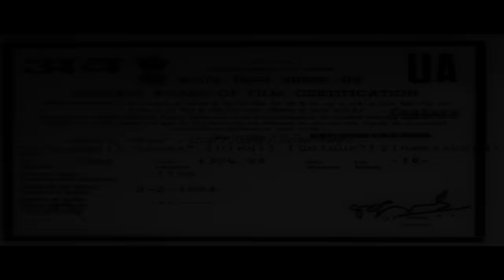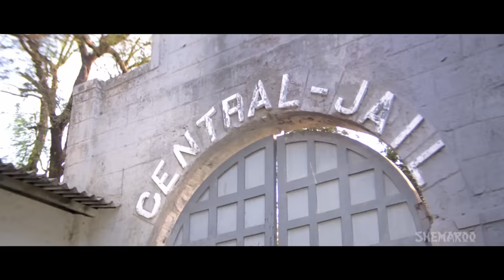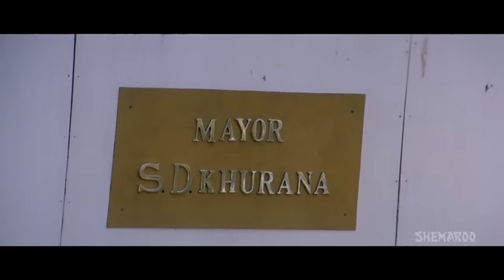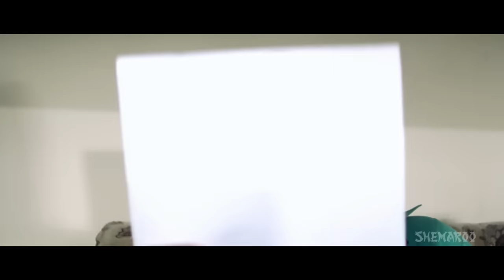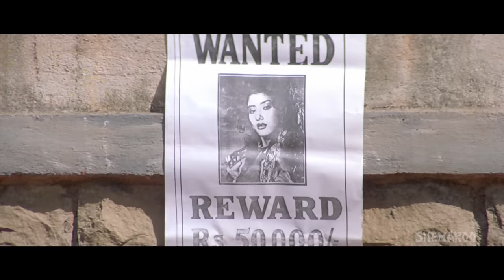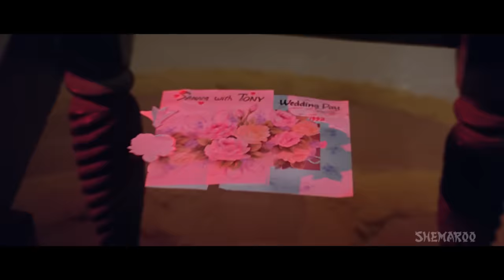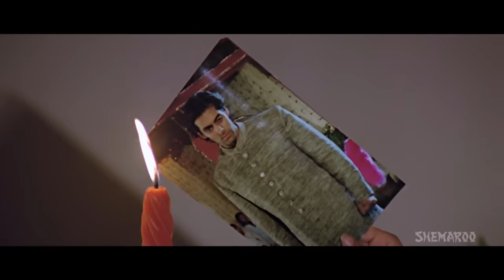Sangdil Sanam [1994] [HD] Salman Khan | Manisha Koirala - Hindi Romantic Movie - Valentine Special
Kind hearted bank manager, Kailash Nath, is very friendly to Shankar Dayal Khurana, the watchman of the same bank. Kailash Nath arranges the marriage of Kishan with Shankar's daughter, Sanam. Every thing works smooth until one fine day the bank gets robbed. The police suspects Kailash Nath and sentenced him to 12 years in prison. After he completes his sentence, he returns and finds that he was framed for the bank robbery by none other than Shankar, who is now the Mayor of this town. Even after so many twist and turns, Kishan accepts Sanam as his bride but, refuses to accept him. Find out what turns out next in their lives?

YOR – 1994
Star Cast - Salman Khan, Manisha Koirala, Kader Khan, Ashok Saraf, Anand Balraj, Brijesh Tiwari
Director – Shomu Mukherjee
Producer –  Shomu Mukherjee
Music Director – Anand Milind
Cinematographer – Aloke Dasgupta
Lyricist –  Sameer
Story - Shomu Mukherjee
Screenplay - Tanveer Khan
Dialogues - Anwar Khan
Editor – Vishwanath Rao